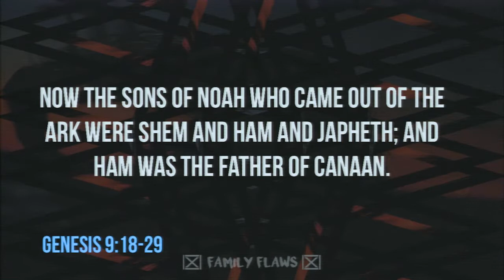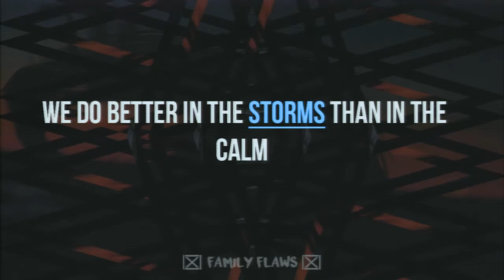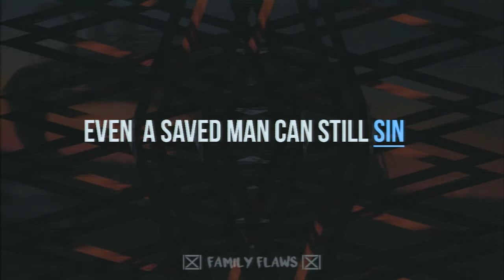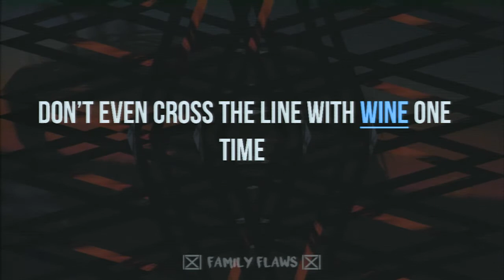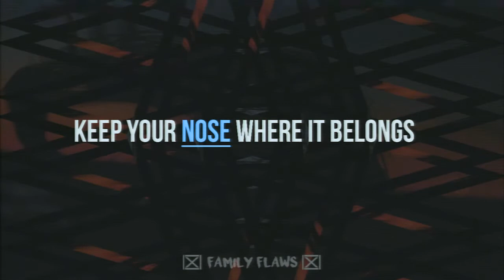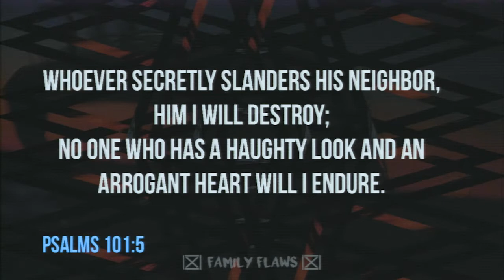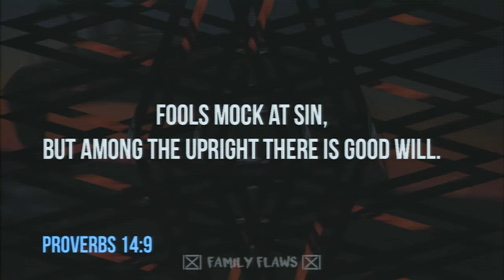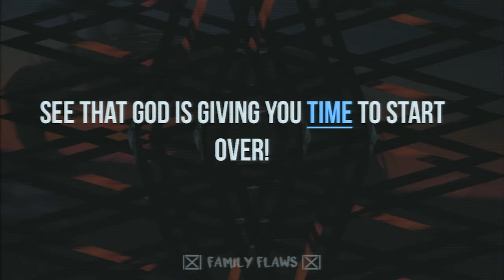10/11/2017 - Family Flaws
A chapter by chapter and verse by verse study of Genesis taught by Pastor Bob Kopeny of Calvary Chapel East Anaheim.